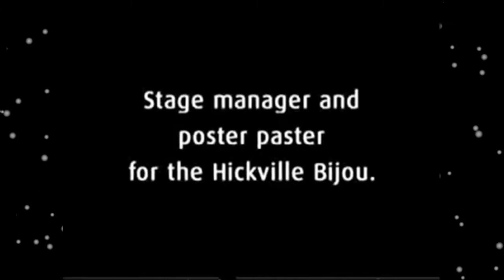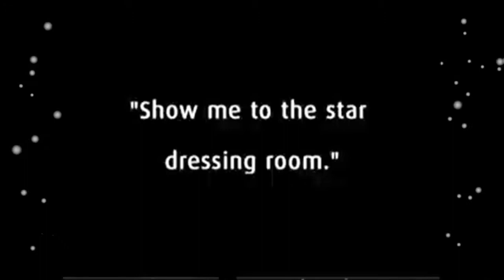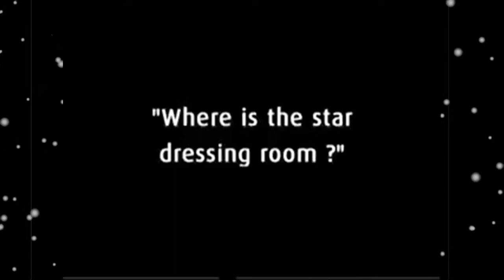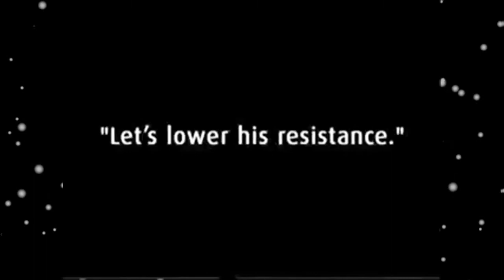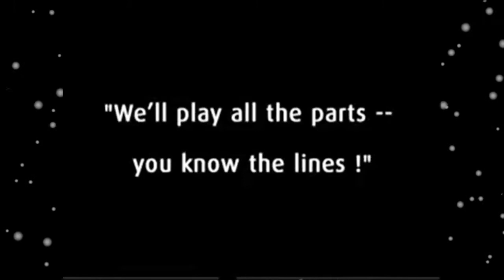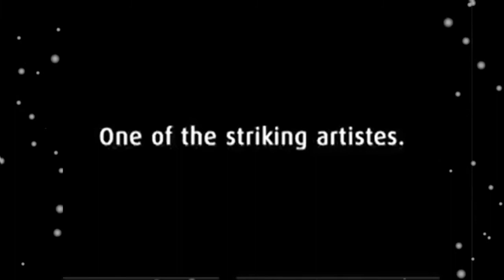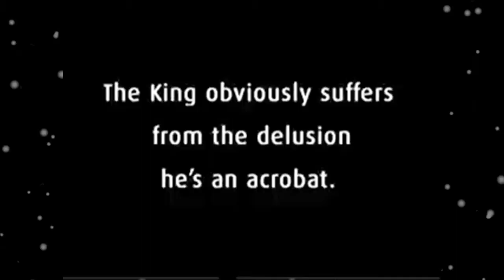Backstage Free Download, Borrow, and Streaming